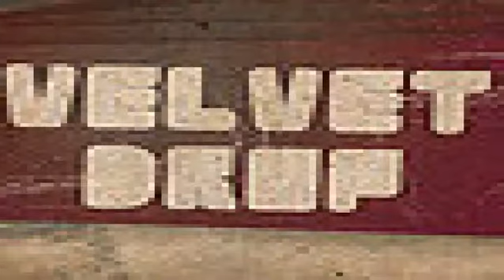Tet101 Blog Pic